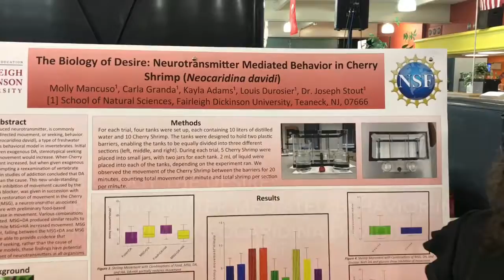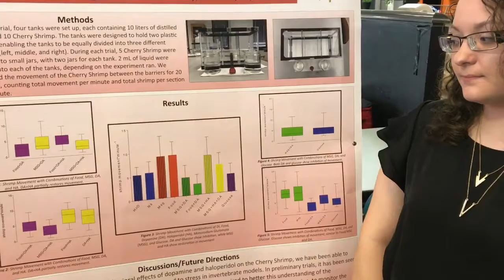The Biology the Desire: Nuerotransmitter mediated Behavior in Cherry Shrimp (Neocaridina davidi)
Molly Mancuso, Carla Granda, and Louis Durosier spoke about their research on neurotransmitter mediated behavior in Cherry Shrimp